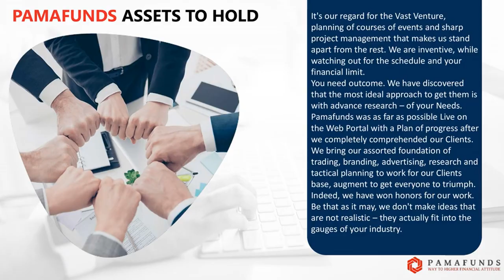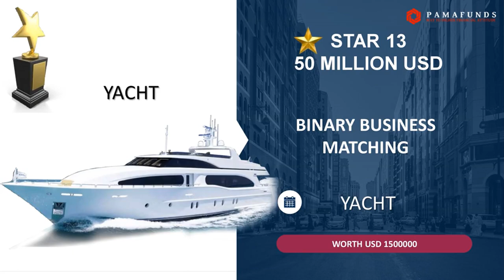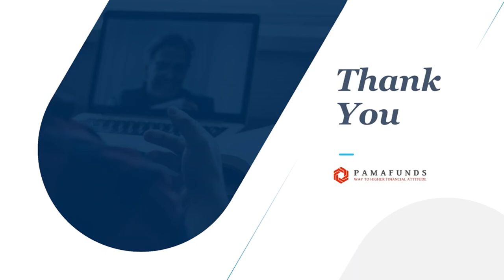Welcome to Pamafunds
The first platform to have multiple Investment choice and attractive earning dimensions.
 • GOLD  • FOREX  • CRYPTO  • OIL  • BONDS

About Pamafunds
PAMAFUNDS is a USA based company which trades in different sectors of the financial platform- Gold, Forex, Oil, Bonds and Crypto to generate profits DAILY and give those profits to the investors based on their investment. It also gives the opportunity to promote and build network providing good bonus and Commission for active members.

  Opportunity for investors to earn and make a stable income.
  Fixed Investment Period like fixed bank deposit to minimize the risk.
  Diversify portfolio to a global level.
  A100% genuine company with all registration documents.
  Calculated Business Plan with assured returns.